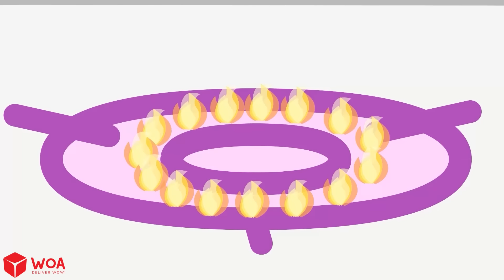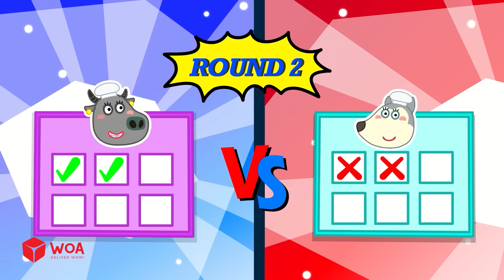Wolfoo, quem é o melhor pai? - O Papai é Meu Herói!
Wolfoo, quem é o melhor pai? - O Papai é Meu Herói! | Compilado de histórias para crianças | @wolfooemportuguesoficial

🍀 Sobre este canal:
♥ Bem-vindo ao canal Wolfoo em Português - desenho animado para crianças!
Wolfoo é um lobo fofo que vive em uma colina em uma pequena vila americana com seus pais e irmã Lucy. Pando e Kat são os melhores amigos de Wolfoo.
Vamos explorar o mundo com Wolfoo por meio de histórias diárias de familiares, amigos, professores e vizinhos.
Com o objetivo de envolver crianças de 2 a 8 anos, procuramos fazer com que as crianças aprendam muito com nossos vídeos (por exemplo, sobre criatividade, hábitos saudáveis, bom comportamento, etc.).
♥ O melhor momento para você e sua família!
♥ Todo o conteúdo audiovisual deste canal pertence ao SCONNECT.

OBRIGADO POR PROCURAR E NÃO SE ESQUEÇA DE ASSINAR!

🍀 CRÉDITO
Produtor - Ly Tran
Diretor - Ninh Bui
Roteirista - Phuong Ta, Giang Ly
Artista - Hoa Nguyen,  Khue Hoang, Thanh Pham
Admin - Quyen Bui